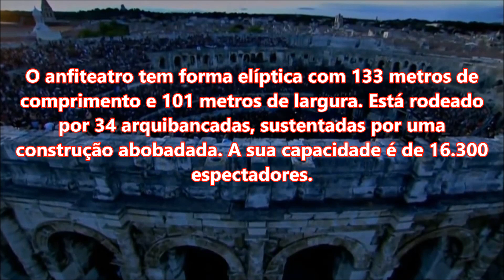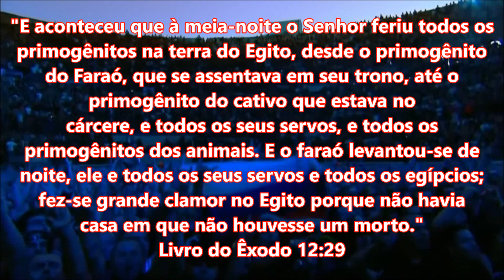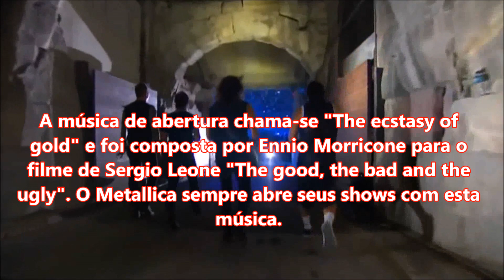Metallica na Arena Romana de Nimes - Creeping Death Legendado PT- BR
Creeping death legendado.
Vídeo, textos e tradução: Leonardo Cunha